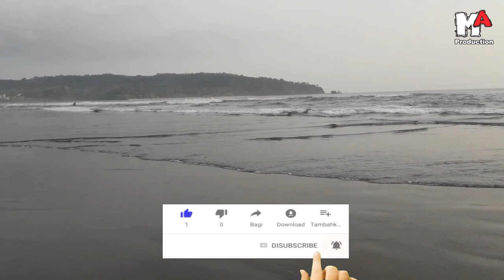Suasana Sore Hari Di Pantai PANGANDARAN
Sore hari di pantai Pangandaran memang indah memanjakan mata dan cocok untuk wisata keluarga